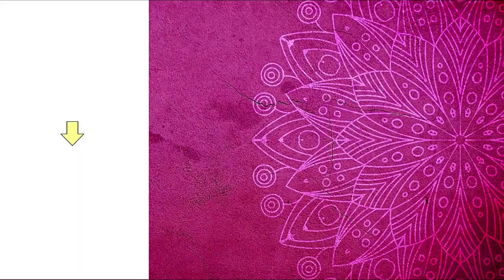2 New Mehndi Tricks | Stylish Easy Mehndi Design for Hands | Beginners Mehndi Designs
2 New Mehndi Tricks | Stylish Easy Mehndi Design for Hands | Beginners Mehndi Designs